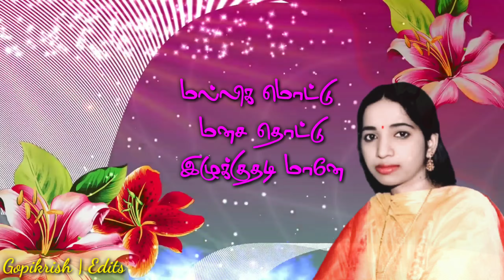Malliga Mottu Manasa Thottu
Malliga Mottu_Whatsapp_Status